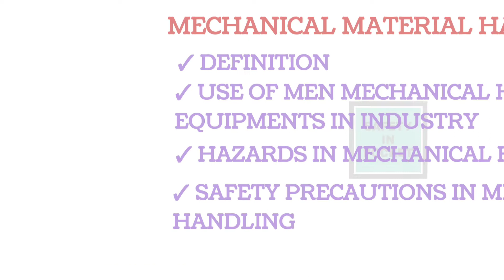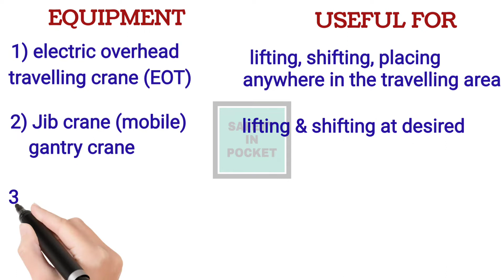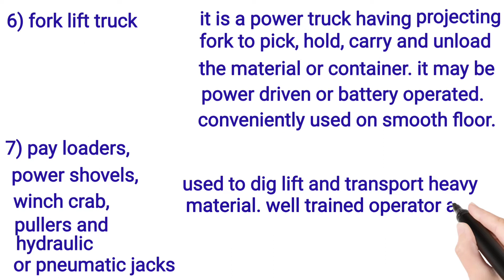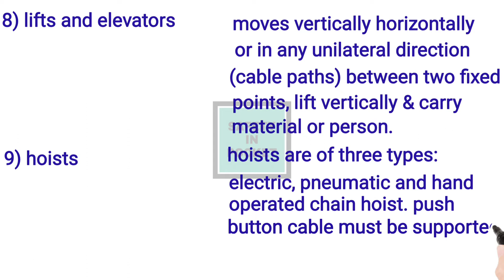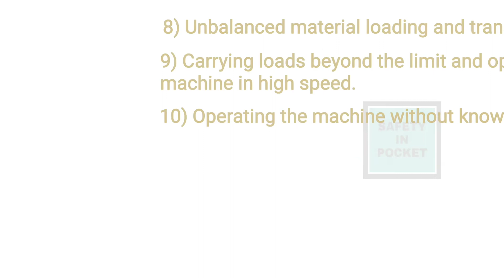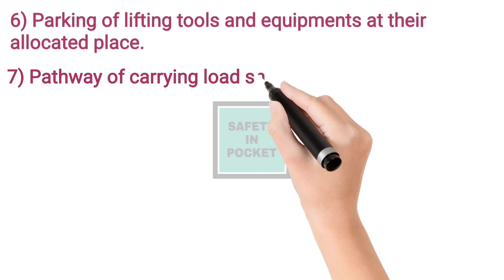what is mechanical material handling/mechanical handling equipments/hazards & safety measures in it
This video is about mechanical material handling. It's definition, equipments used in mechanical handling. Hazards and safety measures in it.